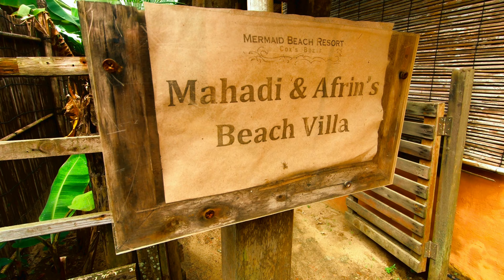Cox's Bazar, Bangladesh Tour 2019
A little family time on the worlds longest sandy beach, Cox's Bazar.